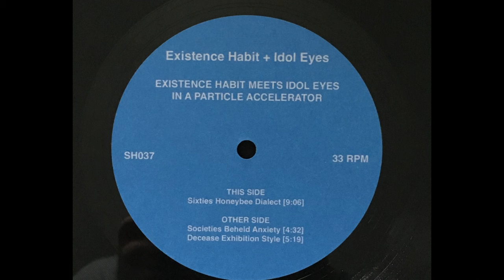Existence Habit Meets Idol Eyes In A Particle Accelerator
SH037 - Existence Habit Meets Idol Eyes In A Particle Accelerator

Released on Friday the 13th, December 2019 as a limited edition run of 10" vinyl with handmade jackets & art by Roger Hayes (@loopbasedzero ).
Mastered for vinyl by Andrew Weathers.

Tracklist:
00:00 A1. Sixties Honeybee Dialect
09:07 B1. Societies Beheld Anxiety
13:46 B2. Decease Exhibition Style

A meeting of minds from two Pacific Northwest-based experimental groups. SH037 features coastal drone heavyweights Existence Habit joining forces with Idol Eyes in Astoria, Oregon, USA for an exploration (and invocation) of quantum physics entitled "Existence Habit Meets Idol Eyes in a Particle Accelerator". Three jams spanning across two sides of vinyl, covering everything from musique concrete to ambient and experimental drones filtered through approximated field recordings assembled in collage format and folded like origami across space & time.